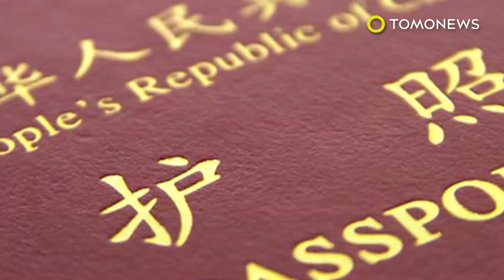Cina mengumpulkan database DNA dari nama yang dianggap ancaman - Tomonews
DATABASE DNA CINA MENARGETKAN NAMA YANG DIANGGAP SEBAGAI ANCAMAN

Big Brother itu nyata, dan ia tinggal di Beijing.

Cina mengumpulkan database DNA orang-orang yang menurut pemerintah komunis adalah pengacau, bahkan termasuk mereka yang tidak pernah melakukan kejahatan.

Menurut Human Rights Watch, Kementerian keamanan umum Cina telah menyusun database dengan informasi DNA lebih dari 40 juta warga.

Pengawas Hak asasi manusia mengatakan polisi menciptakan profil biometrik yang dianggap oleh pemerintah sebagai ancaman, termasuk aktivis politik, pekerja migran, mahasiswa dan Muslim Uighur.

Dalam beberapa kasus, pihak berwenang meminta sampel DNA sebelum memproses dokumen seperti izin tinggal, kartu identitas, dan bahkan paspor.

Tahun lalu, kepolisian Provinsi Xinjiang mewajbkan semua pemohon paspor untuk mengirimkan DNA mereka.

Hal Ini terjadi setelah polisi setempat menganggarkan setara hampir dengan 12 juta dolar Amerika untuk perangkat tes biometrik.

Provinsi Xinjiang terletak di ujung barat Cina. Merupakan rumah bagi 10 juta Muslim Uighur dan memiliki sejarah panjang represi negara.

Human Rights Watch mengatakan polisi di China memiliki pengaruh yang luas yang membuat sulit untuk menolak memberikan sampel DNA. Negara juga tidak memiliki hak-hak privasi tidak dan tidak memiliki sistem peradilan independen.

Pengawas hak asasi manusia mengatakan database DNA Cina melanggar hak privasi warga negara.

Sistem DNA yang serupa telah dilarang di tempat lain, seperti Uni Eropa.

Yaah, Anda tahu apa yang mereka katakan: jika tidak ada sesuatu yang harus disembunyikan, Anda tidak perlu takut!

Yeaaaaaaaaaaaaaaaaaaaaaaaah, benar.